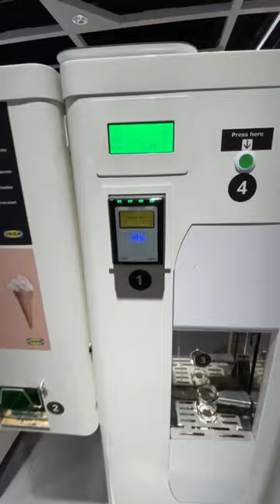IKEA Ice Cream Machine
Fresh Ice Cream in 30 Seconds